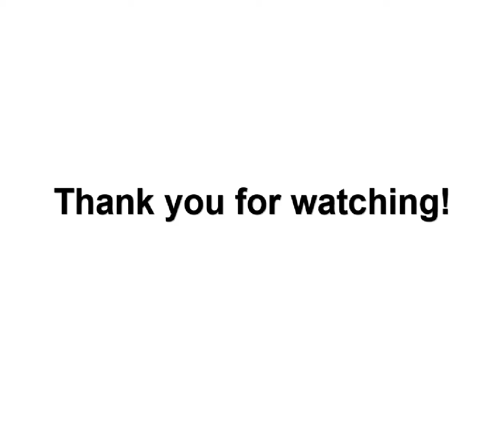L80580 Car Charge Flashlight 200lm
Today we are going to share the flashlight with car charge function with you as video, you could charge it directly when you are driving, more simple!
 See and check the video to get more details!